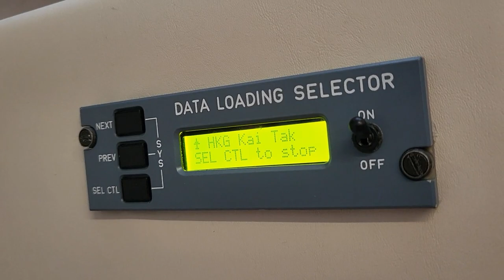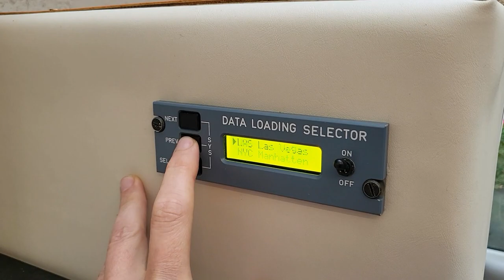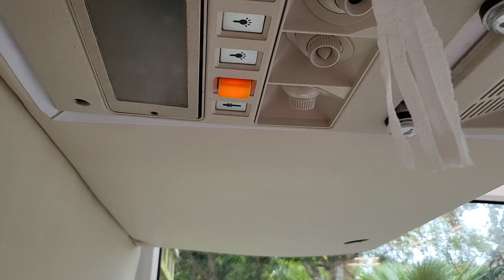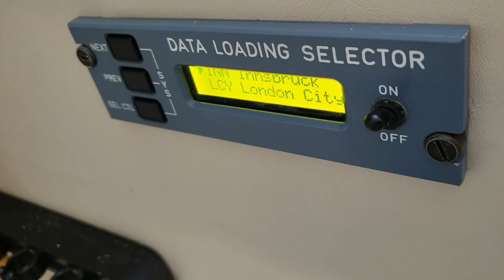Alternative flight simulator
A flight simulator, but from the passengers perspective.

Powered using Raspberry PI and ESP32, this project aims to simulate being on a plane from a passengers perspective, but is also quite useful as general seating.

A full writeup of the project is available - source code will be uploaded soon.

00:00 Intro
00:56 Selecting flight
02:05 Passenger control panel
04:17 Showing the wiring/components